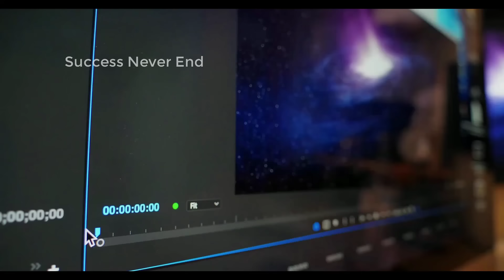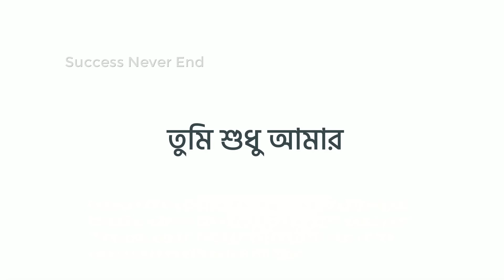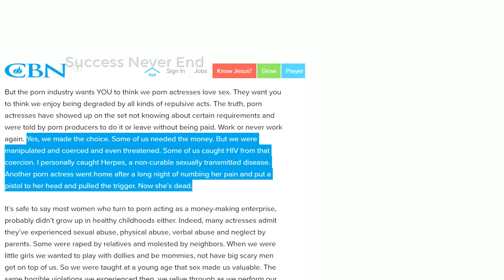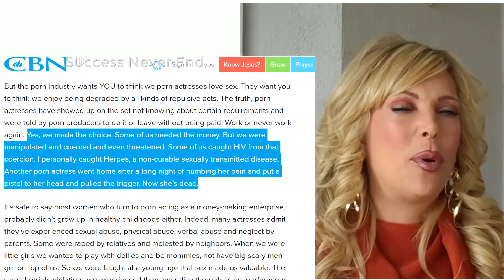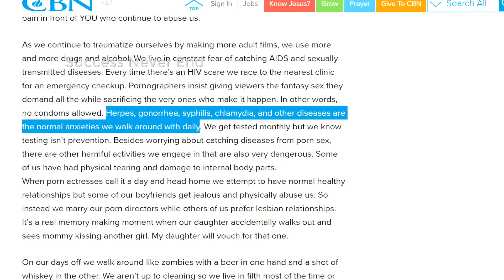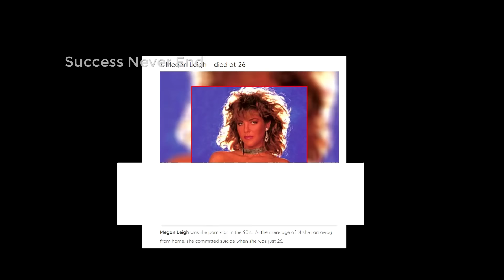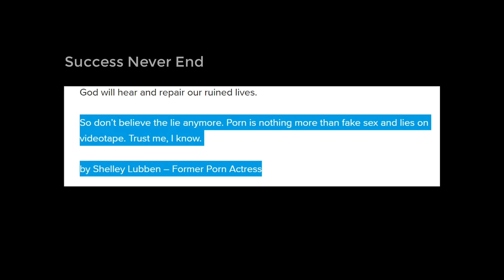এই ভিডিও টি আপনার ওসব দেখার নেশা ছুটিয়ে দেবে | Why do we become addicted to Bad Things?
Why do we become addicted to Bad Things? | এই ভিডিও টি আপনার ওসব দেখার নেশা ছুটিয়ে দেবে |

*Products to Recover Energy -
MuscleBlaze Raw Whey Protein Concentrate
TrueBasics Multivit Men One Daily
HealthKart Fish oil
Himalaya Ashwagandha General Wellness
Himalaya Gokshure Men's Wellness Tablets